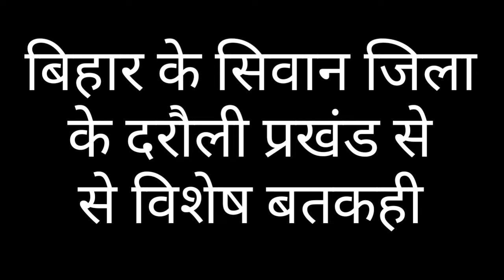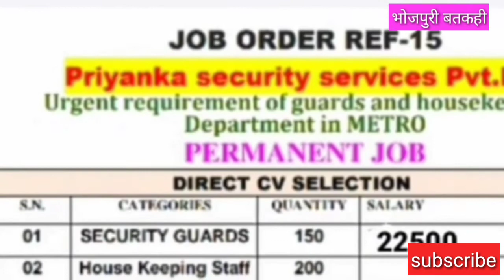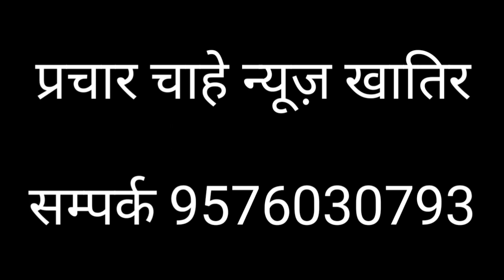हाय तौबा मां के साथ ये क्या। siwan मे अनशन पर बैठे मां बेटा पर आफत।सनसनीखेज खुलासा बतकहीं